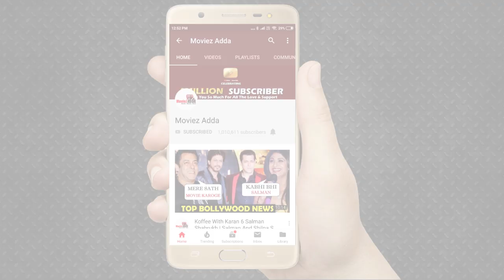Bigg Boss 13 | Madhurima Tuli's Mother WELCOMES Her Home Madhu CRIES And HUG